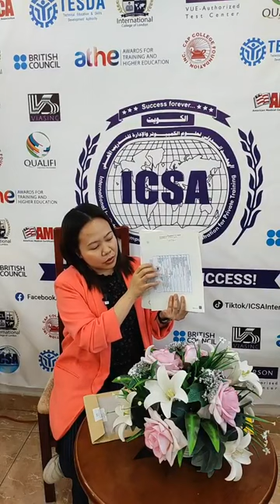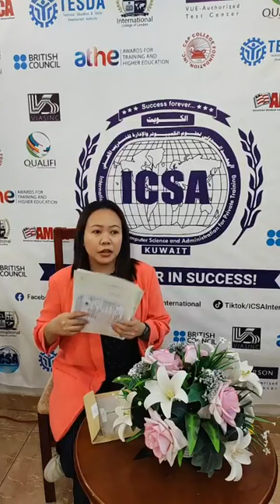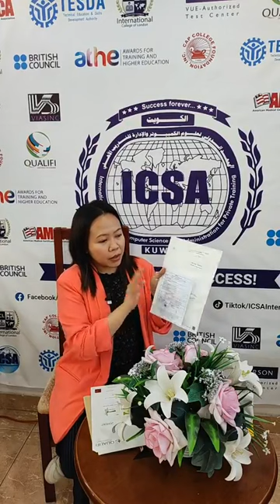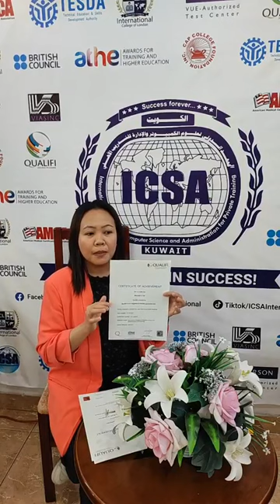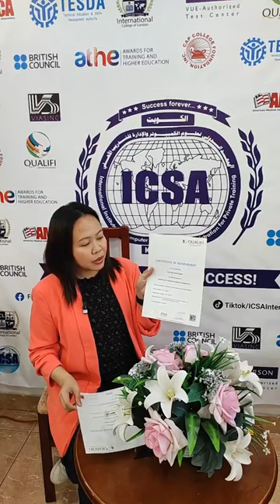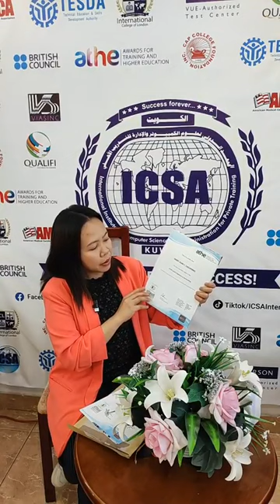𝗣𝗮𝗻𝗴𝗮𝗿𝗮𝗽 𝗻𝗮 𝗗𝗶𝗽𝗹𝗼𝗺𝗮 𝗮𝘆 𝗽𝗼𝘀𝘀𝗶𝗯𝗹𝗲 𝗻𝗮 𝗸𝗮𝗵𝗶𝘁 𝗻𝗮𝗴𝘁𝗮𝘁𝗿𝗮𝗯𝗮𝗵𝗼 𝗮𝗯𝗿𝗼𝗮𝗱 | 𝗨𝗞 𝗗𝗶𝗽𝗹𝗼𝗺𝗮 𝗚𝗿𝗮𝗱𝘂𝗮𝘁𝗲𝘀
𝗣𝗮𝗻𝗴𝗮𝗿𝗮𝗽 𝗻𝗮 𝗗𝗶𝗽𝗹𝗼𝗺𝗮 𝗮𝘆 𝗽𝗼𝘀𝘀𝗶𝗯𝗹𝗲 𝗻𝗮 𝗸𝗮𝗵𝗶𝘁 𝗻𝗮𝗴𝘁𝗮𝘁𝗿𝗮𝗯𝗮𝗵𝗼 𝗮𝗯𝗿𝗼𝗮𝗱!
𝗖𝗼𝗻𝗴𝗿𝗮𝘁𝘂𝗹𝗮𝘁𝗶𝗼𝗻𝘀 𝘁𝗼 𝗼𝘂𝗿 𝗨𝗞 𝗗𝗶𝗽𝗹𝗼𝗺𝗮 𝗚𝗿𝗮𝗱𝘂𝗮𝘁𝗲𝘀! 🎉🤗🎉
Courses Available:
Diploma in Health and Social Care
Diploma in Business Innovation and Entrepreneurship
Diploma in Business Management
Diploma in Accounting
Diploma in Accounting and Finance
Diploma in Information Technology
Diploma in Hospitality and Tourism Management